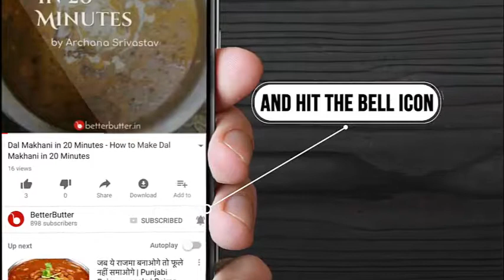15 मिनट में तरोई की सब्जी -Turai ki Sabzi- Ridge Gourd Recipe - 15 minutes Turai Recipe in Hindi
15 मिनट में तरोई की सब्जी - Turai ki sabzi- Ridge Gourd Recipe - 15 minutes Turai Recipe in Hindi

जब भी आप पास समय बहुत जल्दी और बहुत जल्दी या स्वादिष्ट खाना बनाना हो तो बनाये 15 मिनट में तरोई की सब्जी , इसका स्वाद लाजवाब होता है। इसे बनाना बहुत ही आसान है, इसकी तैयारी में केवल 5 मिनट का समय लगता है और इसे पकाने में 15 मिनट का समय लगता है। बेटर बटर में आपको 15 मिनट में तरोई की सब्जी इन हिंदी में इसे बनाने की सरल विधि मिल जाएगी जिसकी सहायता से आप कभी भी बहुत ही आसानी से इसे बना सकते है।

तैयारी का समय : 5 मिनट
पकाने का समय : 15 mins
पर्याप्त : 4 लोगों के लिए

15 मिनट में तरोई की सब्जी बनाने के लिए सामग्री  - 15 minutes Turai Recipe Banane Ki Samagri Hindi Me

500 ग्राम तरोई
2 चम्मच सरसों का तेल
1 चम्मच जीरा
1 /4 चम्मच हींग
नमक स्वादानुसार
1/2 चम्मच लाल मिर्च पाउडर
1 चम्मच धनिया पाउडर
1/2 चम्मच हल्दी पाउडर

15 मिनट में तरोई की सब्जी बनाने की विधि - 15 minutes Turai Recipe Banane  Ki Vidhi Hindi Me

1.-500 ग्राम तरोई को पानी से धो कर साफ कर, ऊपर और नीचे से छोटा सा काट लें.

2.-अब तरोई का छिलका निकाल ले , तरोई को मन पसंद आकार में काट लें.

3.-अब एक कढ़ाई में 2 चम्मच सरसों का तेल गरम करे.

4.-जीरा, हींग,हल्दी ,धनिया,लाल मिर्च पाउडर डाले.

5.-अब कटी हुई तरोई डाले, तरोई को मसाले के साथ मिलाये.

6.-नमक स्वादानुसार और 1/4 कप पानी डालकर भूनें.

7.-धीमी आंच पर ढक कर 5 मिनट तक पकाएं

8.-ढक्कन खोल कर तरोई को हिलाए और 5 मिनट और ढक कर पकाएं.

9.-ढक्कन खोल कर फिर से तरोई की सब्जी हिलाए.

10.-अब 2 मिनट तक सब्जी को खुला पकाए और आंच से उतार लें.

11.- गरमा गरम तरोई की सब्जी 15 मिनट में तैयार हो गयी.

द्वारा पकाया गया - अभिलाषा गुप्ता

अभिलाषा गुप्ता द्वारा बनाये गए और व्यंजनों को देखें |